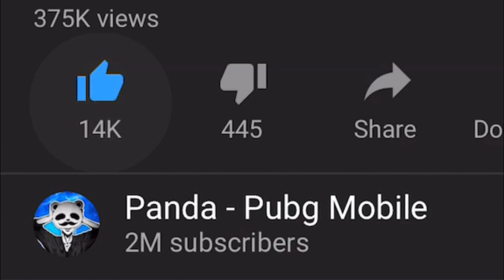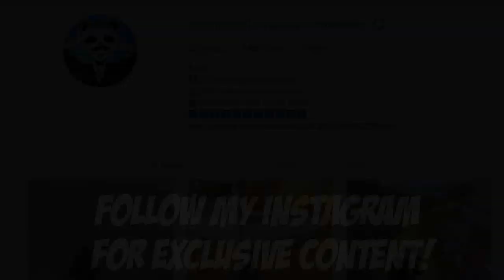*NEW WEAPON* BIZON ONLY CHALLENGE! | 20 KILLS SOLO vs SQUAD | PUBG Mobile🐼